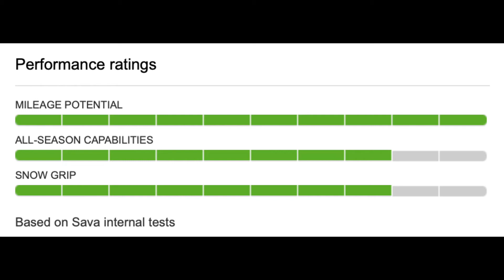Anvelope camion SAVA CARGO 4 - AnveloSHOP.ro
SAVA CARGO 4 sunt cauciucuri camion ce confera stabilitate, robustete si o tinuta de drum adecvata. Designul benzii de rulare si cauciucul din care sunt fabricate aceste anvelope pentru camioane, garanteaza distante de franare excelente pe carosabil, precum si o buna longevitate kilometrica. Aceste anvelope camion sunt fabricate conform ultimelor standarde europene privind calitatea, confortul si siguranta de rulare si sunt etichetate conform legislatiei in vigoare.